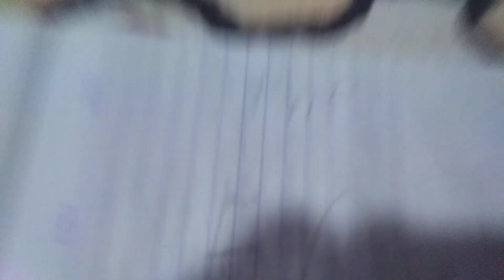The tank movie (original movie)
I uploads November 11